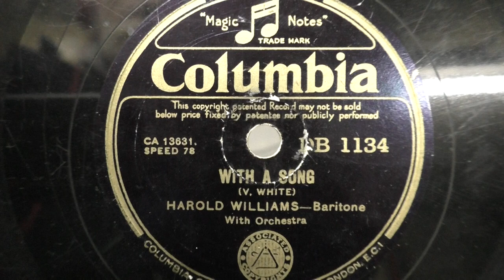Harold Williams: With a song. (1933).